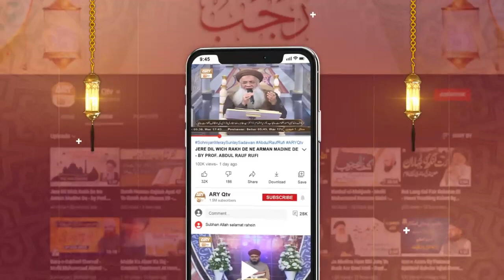Roshni Sab Kay Liye - Azmat e Deen - عظمتِ دین - Muhammad Raees Ahmed - 3rd January 2023 - ARY Qtv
Topic:  Azmat e Deen || عظمتِ دین

Host: Muhammad Raees Ahmed

Guest : Mufti Sohail Raza Amjadi , Mufti Zaigham Gardezi